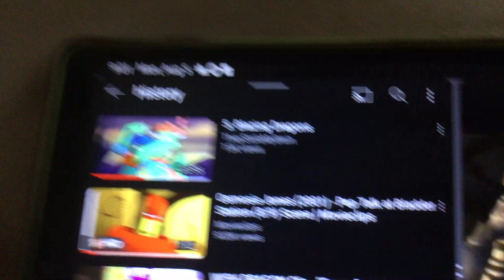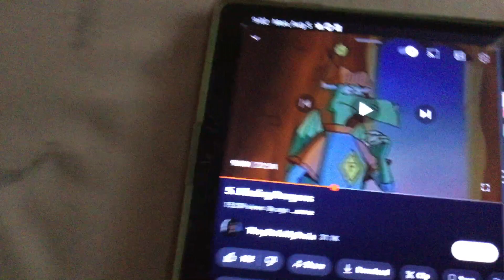Shrek dragons part 3